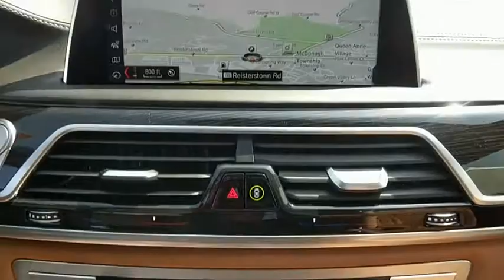2018 BMW 7 Series Baltimore, Owings Mills, Pikesville, Westminster, MD 70505RP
Black Sapphire Metallic Used 2018 BMW 7 Series available in Baltimore, Maryland at Northwest BMW. Servicing the Owings Mills, Pikesville, Westminster, MD area.
2018 BMW 7 Series 750i xDrive - Stock#: 70505RP - VIN#: WBA7F2C52JG424267

Northwest BMW
9702 Reisterstown Rd